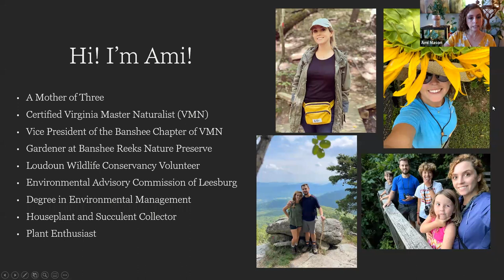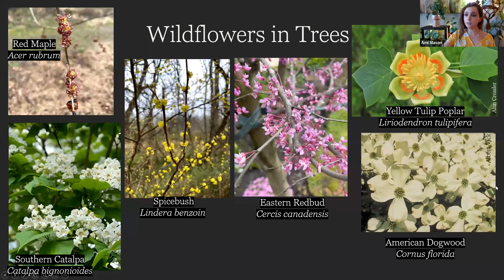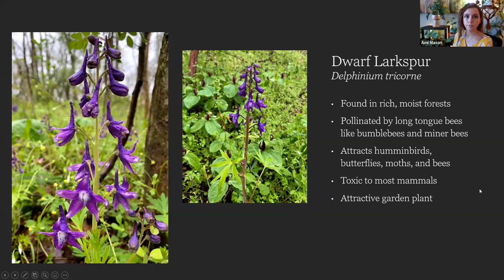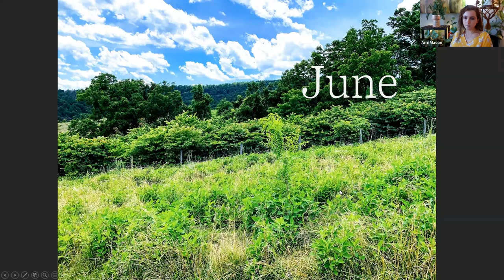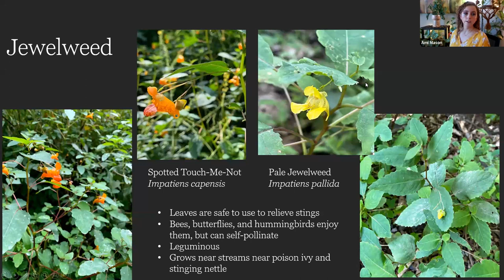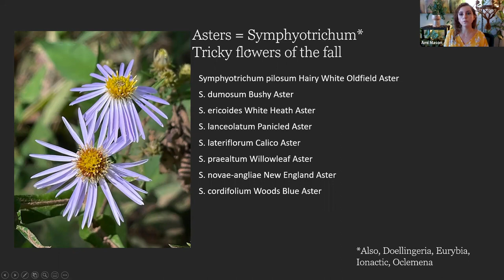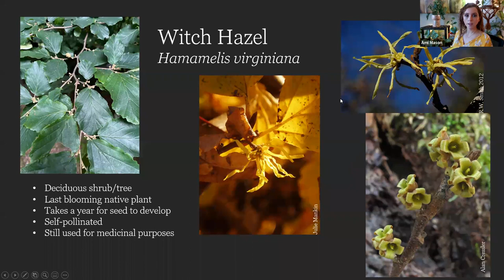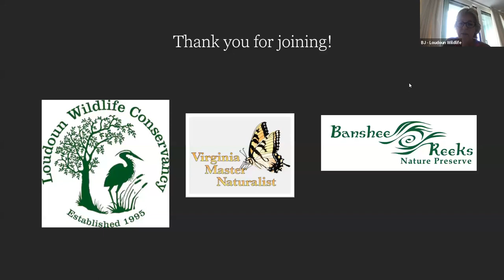2022 Wildflower Talk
Volunteer, Ami Mason, a Virginia master naturalist and resident gardener at Banshee Reeks Nature Preserve, shares her photographs and expertise on native wildflowers. Ami walks us through a year of wildflowers, beginning with the first spring ephemerals through the summer, autumn blooms and into winter. She discusses the importance of wildlife relationships to the successional development of different flowers throughout the year.

to read about our mission and opportunities to support Loudoun Wildlife.